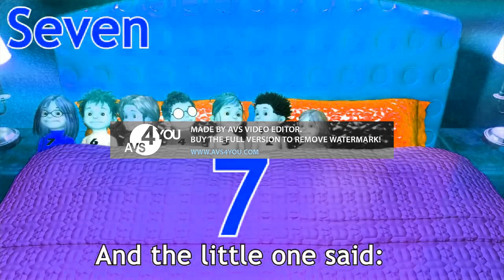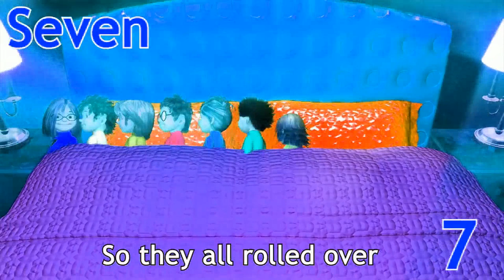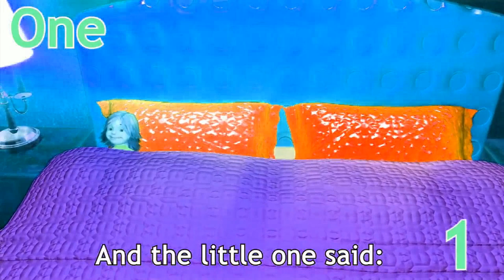Ten in the Bed Ten in a Bed Family Sing Along Muffin Songs In Lost effect